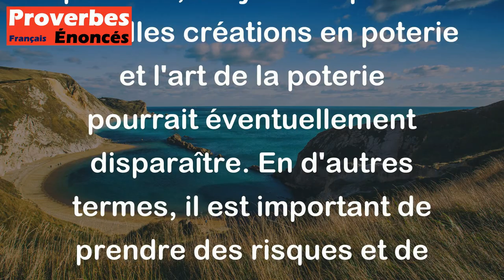Sans la casse, la poterie n'existerait plus. - Proverbe Arabe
Ce proverbe arabe signifie que la casse fait partie de la vie et qu'elle peut même être bénéfique pour certaines choses. Sans la casse des poteries, il n'y aurait pas de nouvelles créations en poterie et l'art de la poterie pourrait éventuellement disparaître. En d'autres termes, il est important de prendre des risques et de faire face à des échecs pour avancer et évoluer. La casse peut être considérée comme une opportunité d'apprentissage et de croissance.